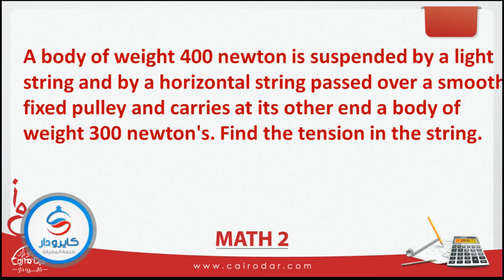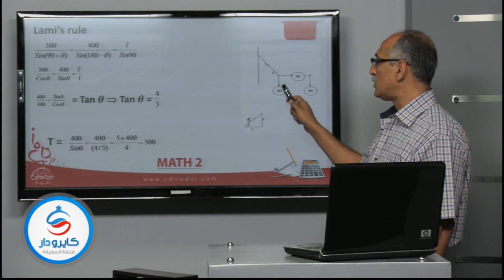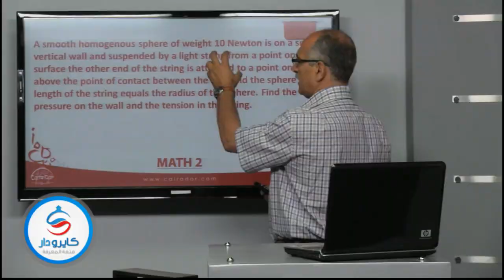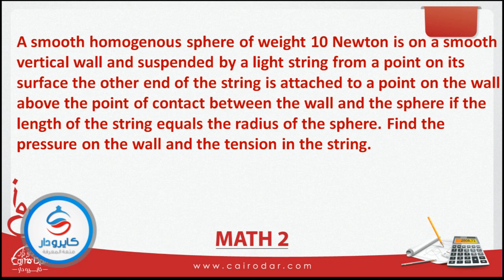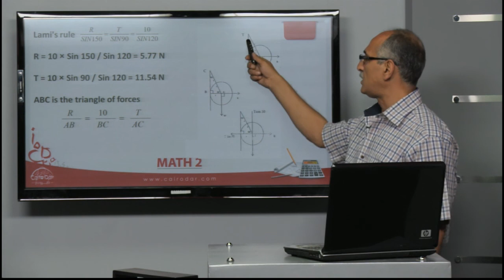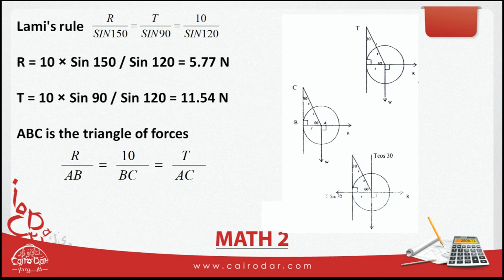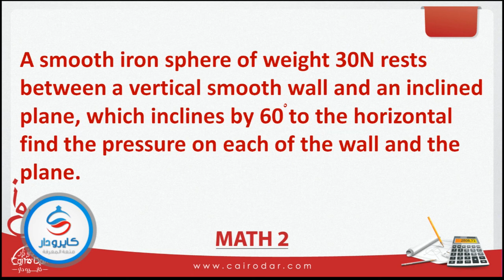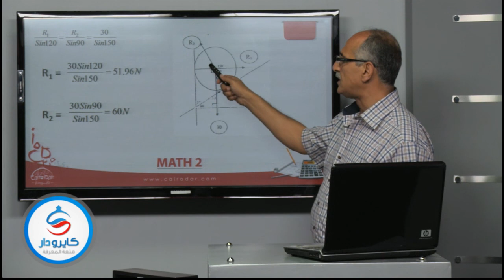100 سؤال فى مادة الرياضة لغات - الجزء الحادى عشر